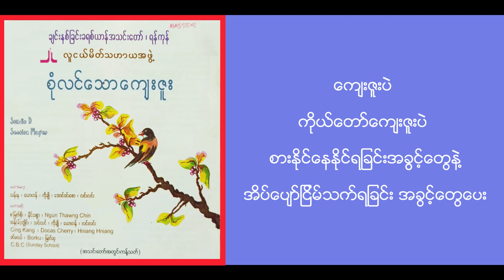ကျေးဇူးပဲ ကိုယ်တော် - ထန်(မ်)ဘွိုင်း || Album - စုံလင်သောကျေးဇူး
Second Album of CBCYF

Title || ကျေးဇူးပဲ ကိုယ်တော်
Composer || ‌ယောဟန်
Vocalist || ထန်(မ်)ဘွိုင်း
Album || စုံလင်သော ကျေးဇူး
Organized by ||  Chin Baptist Church Youth Fellowship (CBCYF)

Band || Section Player
              Guitars       : Saw Boy
              Basses       : Mawia
              Keyboards : Aung Doo
              Drums        : Bo Tauk
Arrangement || Lynn Lynn
Studio || Studio D
Composer || သန်းနု၊ ယောဟန်၊ ကိုချို၊ အောင်၀င်းစော၊ လင်းလင်း
Artists || စမြတ်စိုး၊ နိုင်သစ္စာ၊ Ngun Thawng Chin၊ ထန်(မ်)ဘွိုင်း၊ သင်းသင်၊
               ကိုချို၊ ယောဟန်၊ လင်းလင်း၊ Cing Kang၊ Docus Cherry၊ Hniang Hniang
               ခင်မငယ်၊ Borku၊ မြတ်ဆု၊ C.B.C (Sunday School)၊ C.B.C လူငယ်များ
Harmony || Ko Cho, John, Maa Mang, Nyi Nyi Htun, Thet Htun Lynn
                  Lynn Lynn, Maa Hliap, Chin Chin, Aye Aye Khine
                   Khin Mah Nge, Dina

၁၀။ ေက်းဇူးဘဲကိုယ္ေတာ္ (Key – C)
 ေတးေရး - ေယာဟန္
 ေတးဆို  - ထန္(မ္)ဘိြဳင္း

V1 -  ငါ့အသက္တာခရီးလမ္းၾကမ္းမွာ
အလိုေတာ္ကိုရွာရင္းအသက္ရွင္ခဲ့
 ဘ၀ဟာမထူးခဲ့ေတာ့ ဘာမ်ားေမ်ွာ္လင့္ရဦးမွာလဲ
အေျဖဟာ ဘုရားဘဲသိတယ္

V2 -  အားလံုးဟာလည္း ဘုရားလက္ထဲမွာ
၀န္ခံပါဘာဘဲဲျဖစ္ေနခဲ့
 ေက်းဇူးေတာ္ခ်ီးမြမ္းလို႕ေနရင္း
ေရတြက္မိတဲ့အခါတိုင္း
ကိုယ္ေတာ္ေကာင္းျမတ္ျခင္းေတြ
CHO အရာရာေက်းဇူးပဲ ကိုယ္ေတာ္ေက်းဇူးပဲ
စားႏိုင္ေနႏိုင္ရျခင္းအခြြင့္ေတြနဲ႔
 အိပ္ေပ်ာ္ျငိမ္သက္ရျခင္းအခြင့္ေတြေပး
ေက်းဇူးပဲကိုယ္ေတာ္ ေက်းဇူးပဲ
 အသက္ရွင္ေနထိုင္ရျခင္း ငါ့စိတ္၀ိညာဥ္
ျပည့္စံုကံုလံုၾကြယ္ဝ ဝမ္းေျမာက္ျခင္းေတြေပး

V3 -  ေဝးလြင့္ခ်ိန္ေလး ဘုရားရဲ႕အသံ
နာခံကာဆက္ၿပီး အသက္မရွင္ဘဲ
 အမွားအယြင္းေတြ စြန္းထင္းလို႔စိတ္ရိုင္း
ဝင္စားတတ္တဲ့အခါတိုင္း
 ကိုယ္ေတာ္စကားနားေရာက္လာ

V4 -  ဝမ္းနည္းပူေဆြး ခံစားရခ်ိန္
ဝိညာဥ္ေတာ္ခြန္းအားေပးေနျမဲ
 ခါးသီးတဲ့ဒုကၡဆိုးေတြနဲ႕ လူသားခ်င္းမ်ားစြာထဲ
ကိုယ္ေတာ္ေကာင္းျမတ္ျခင္းေတြ